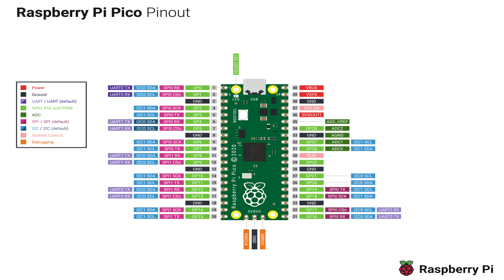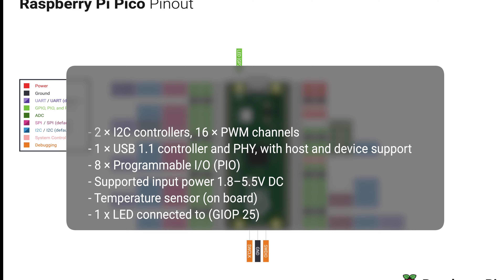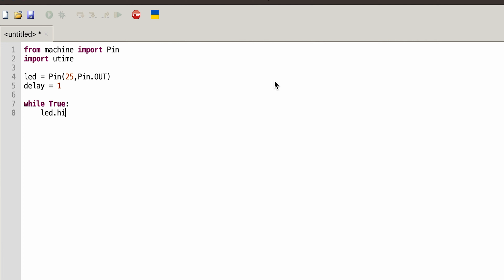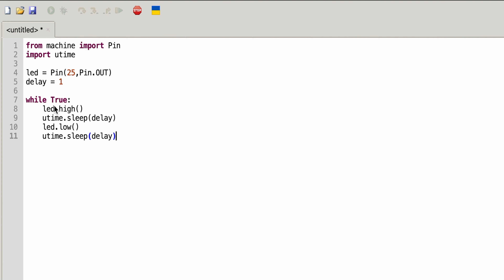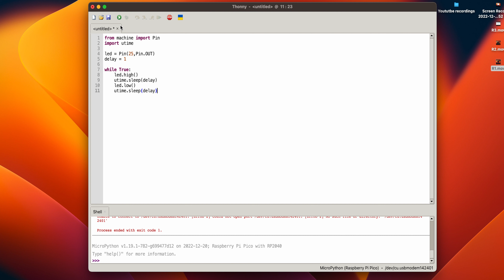A Beginners guide to Raspberry PI PICO | Episode 1 | Hindi | रास्पबेरी पीआई पिको के लिए एक शुरुआती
The Raspberry Pi Pico is a microcontroller board based on the RP2040 microcontroller developed by Raspberry Pi. It's a versatile platform that can be used for a wide range of projects, from simple hobby projects to complex professional applications. This video explains how to get started with this amazing microcontroller.

Do consider buying Pico using the following link :

- Raspberry PI Pico
- Power adapter (5v 2A)
- Soldering Iron